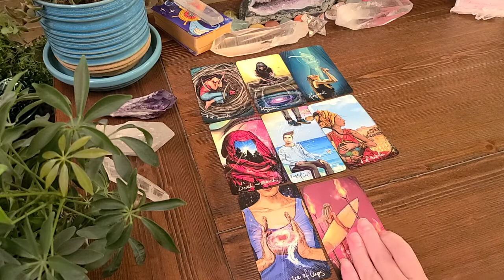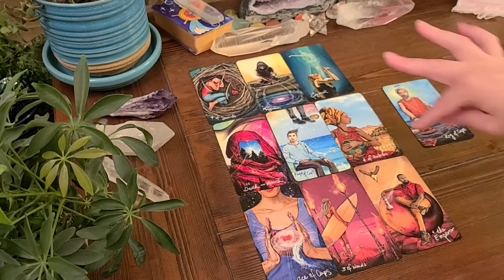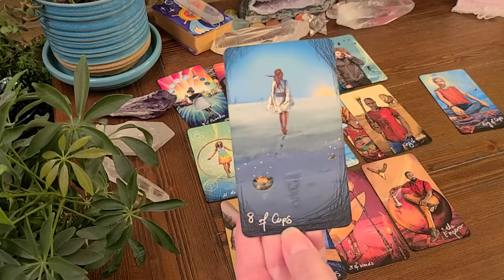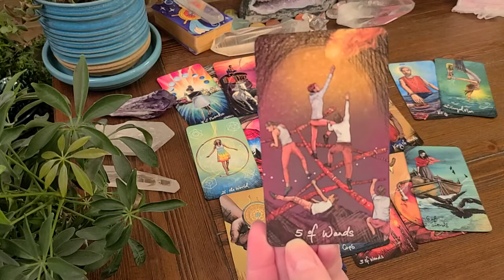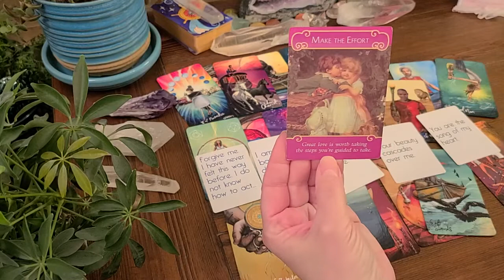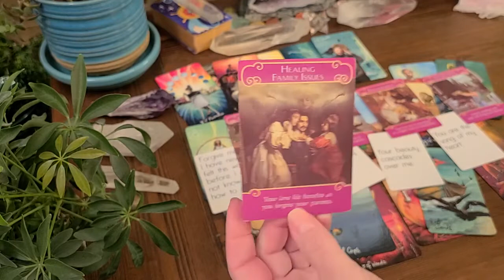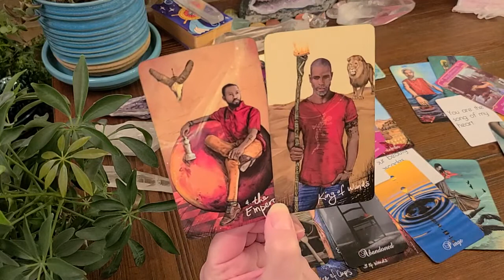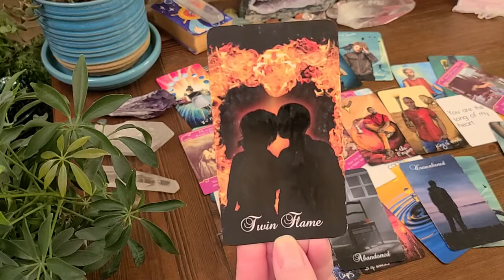LEO Timeless Love Reading! Someone Is Running From This Connection Because It's Too Intense!